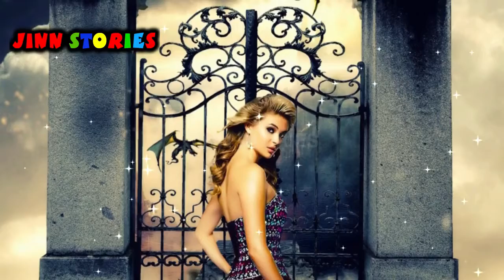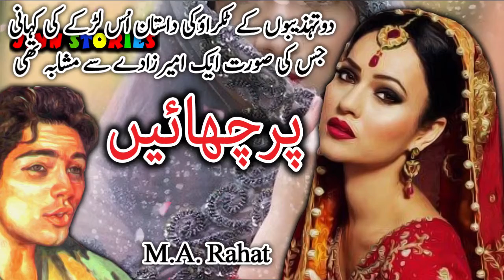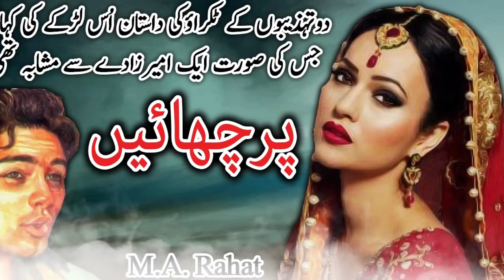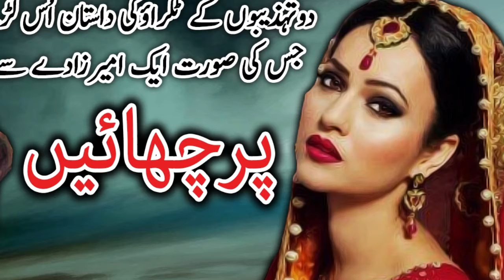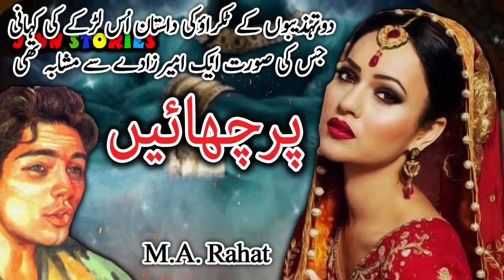Parchaen Part 1 MA Rahat Urdu Novel | Audible Horror Story | Audiobook True Scary Stories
Parchaen MA Rahat Urdu Novel | Audible Horror Story | Audiobook True Scary Stories